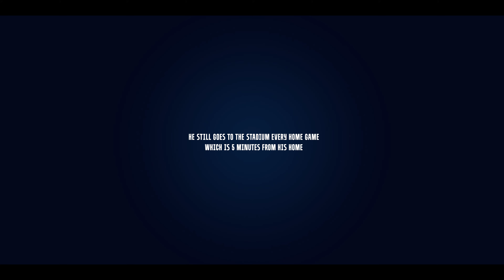History Untold 🏆- The Bryan Heynen chronicles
The captain of KRC Genk 🔵⚪️ in 2063 looking back on a glorious campaign in the Champions' Play-offs.

A campaign produced by ELEVEN Sports 🎬🎥